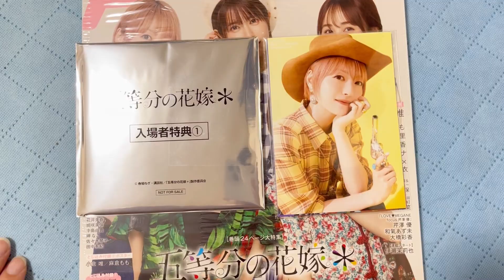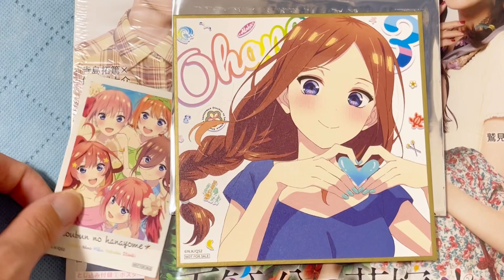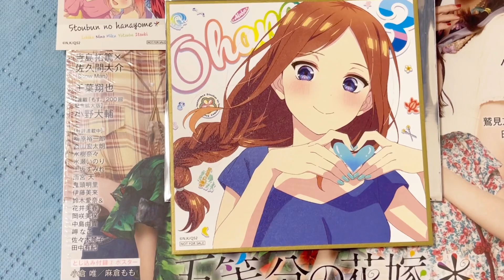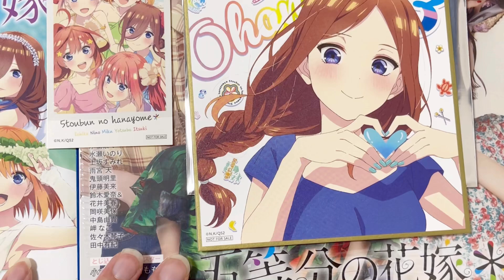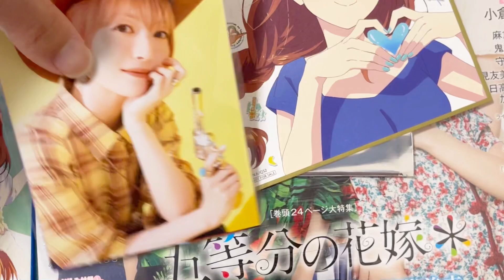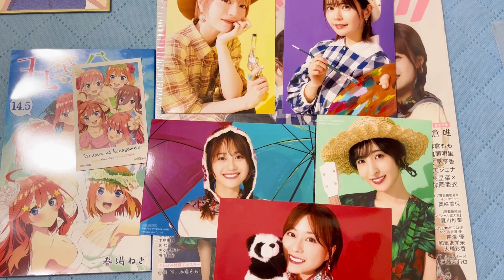【五等分の花嫁＊】正直、熱が冷めてるが楽しめた映画五等分の花嫁(上映スケジュールへの文句あり)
すみません、上映期間は3週間でした。

色紙はこと1枚だけでしょう、来週の特典や予定によってはまた劇場に足を運びます。
みなさんももしよろしければみてください。

当時、色紙のために何回も映画館に行ったのが懐かしい。

当チャンネルの五等分の花嫁再生リスト

0:00 スケジュール文句
1:13 色紙(本編)

投稿主の情報
東海県生まれで現在大阪府の大学に通っている大学3年生です。